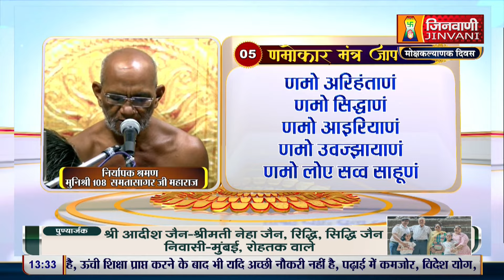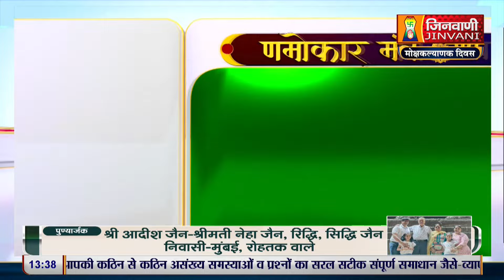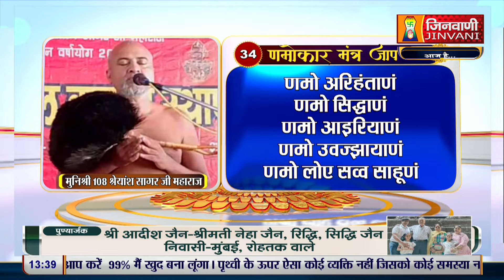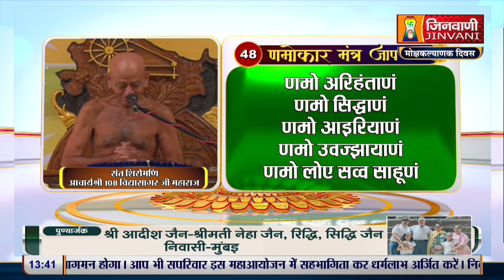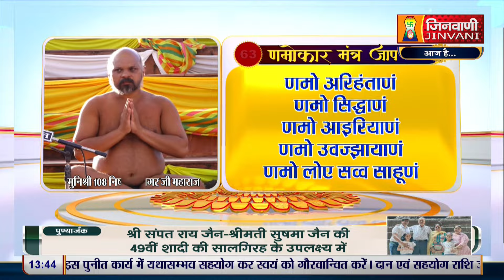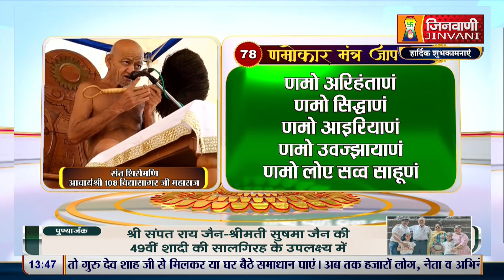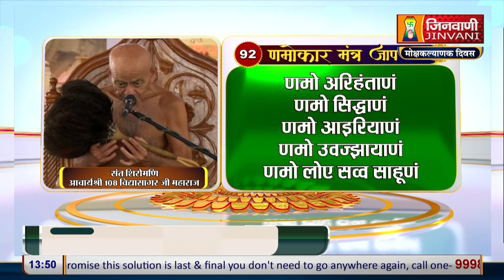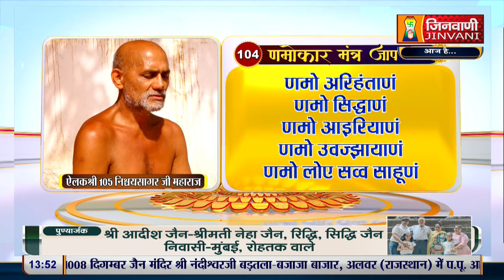Namokar Jaap | आचार्य श्री विद्यासागर जी महाराज द्वारा णमोकार मंत्र जाप | 13 July 24 | J00097